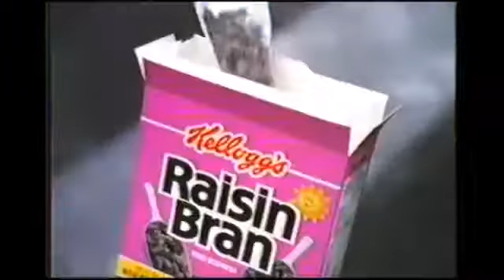Kellogg's Raisin Bran Ad 1992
DJ scratching version for "Two Scoops". 1992 Kelloggs Raisin Bran commercial. 2 scoops to pull yourself away.